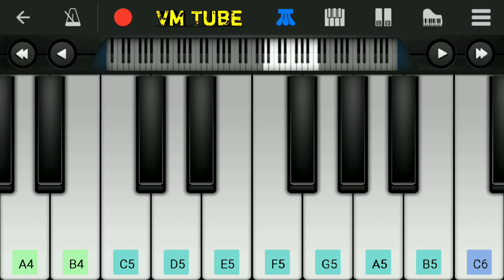Easy Happy Birthday Tone on Mobile Piano || VMTube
Play easily Happy Birthday Tone on Mobile with perfect piano app.
This video is only for learning and entertainment purposes.